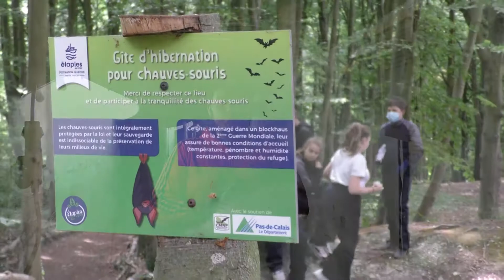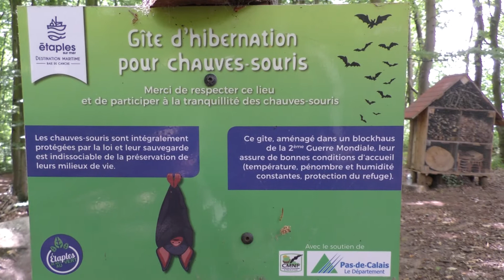[ÉTAPLES SUR MER] - AMENAGEMENT D'UN BUNKER DE LA SECONDE GUERRE MONDIALE.